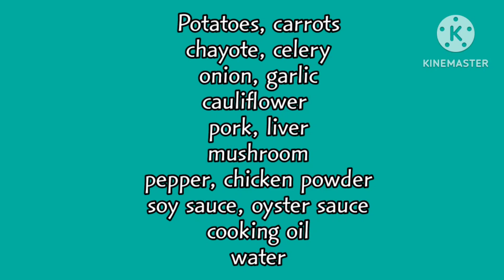Stir Fried Mixed Vegetables with Mushroom and Liver